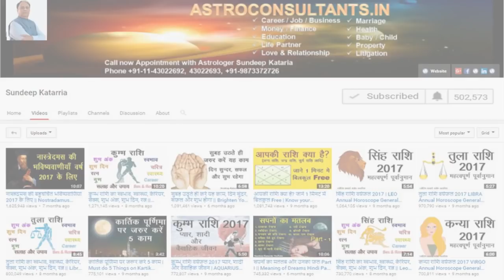Libra Forecast 2018, Libra Prediction, Libra Astrology, Libra Horoscope 2018 General Trends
HOW TO CONSULT WITH ME